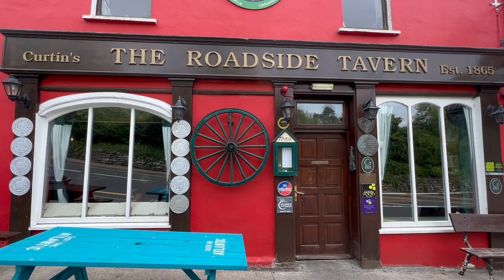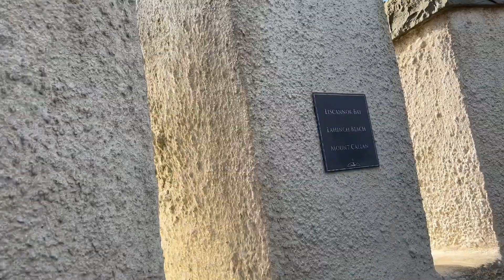A Ukrainian girl in Ireland.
Where does Maryna live these days? ❤️
Discover this beautiful country with me.
❤️𝑷𝒍𝒆𝒂𝒔𝒆 𝒓𝒆𝒂𝒅 𝒕𝒉𝒆 𝒇𝒖𝒍𝒍 𝒅𝒆𝒔𝒄𝒓𝒊𝒑𝒕𝒊𝒐𝒏 𝒇𝒐𝒓 𝒔𝒑𝒆𝒄𝒊𝒂𝒍 𝒐𝒇𝒇𝒆𝒓𝒔 𝒂𝒏𝒅 𝒍𝒊𝒏𝒌𝒔
 Maryna xx